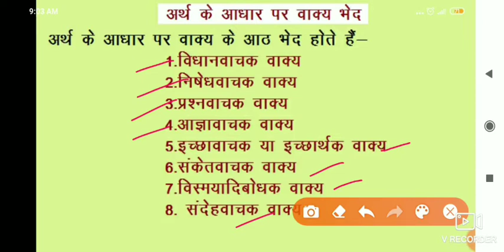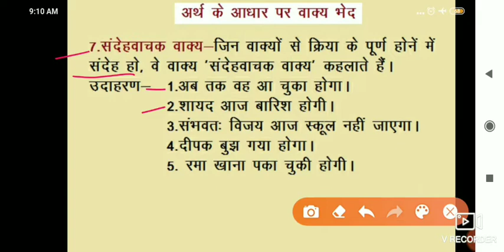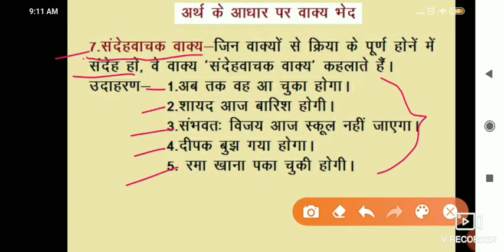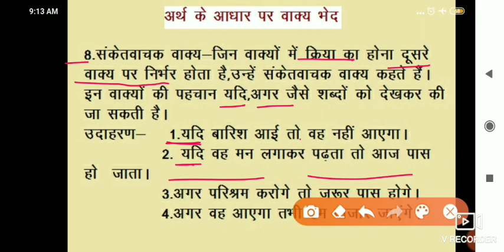अर्थ के आधार पर वाक्य भेद/भाग-2